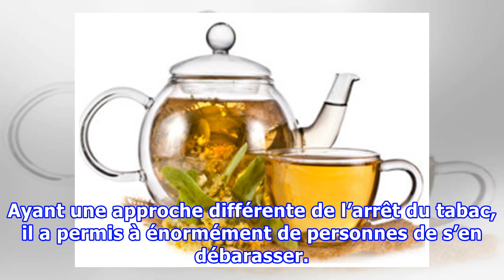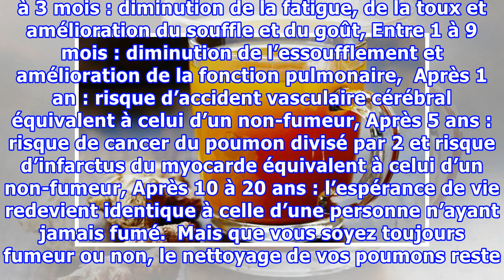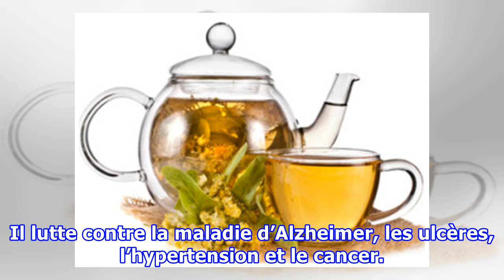Pour les fumeurs et les anciens fumeurs aussi – Une boisson pour nettoyer les poumons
Étant la première cause de mortalité évitable en France, le tabagisme cause diverses maladies chez les fumeurs comme le cancer, les maladies cardiovasculaires, la bronchite chronique et aggrave d’autres affections comme les troubles digestifs et les maladies dentaires. En effet, une cigarette contient du tabac, de la nicotine, du goudron, du monoxyde de carbone, de l’arsenic, de l’acétone et bien d’autres substances toxiques. L’association « American Lung Association » dénombre 600 ingrédients e...